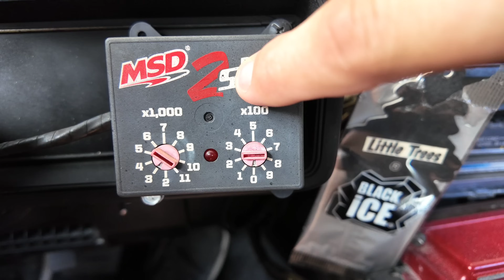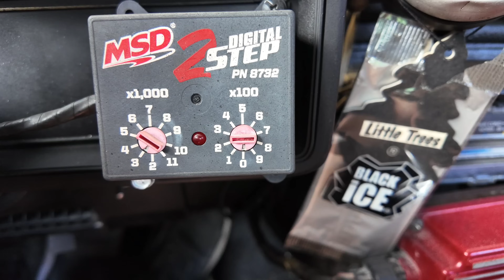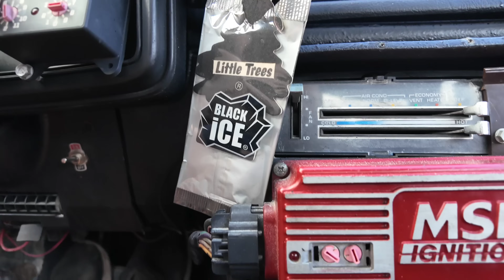Malibu 78 Transbrake Test Th350 Parte#3